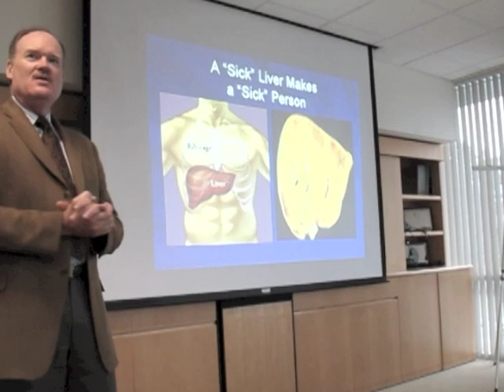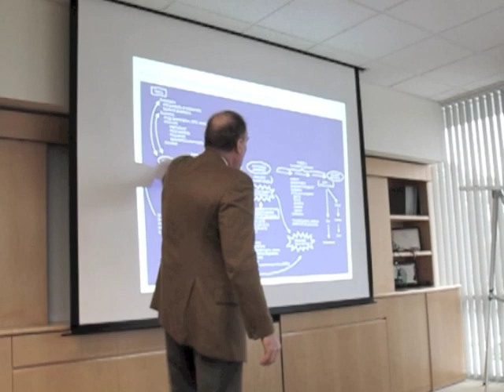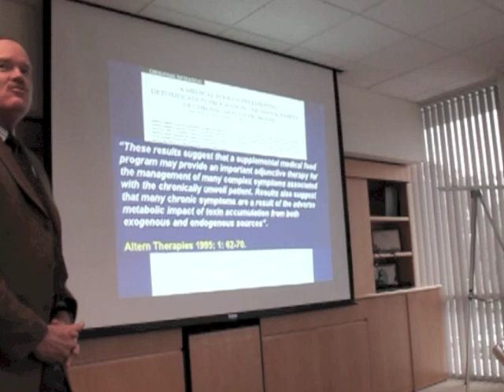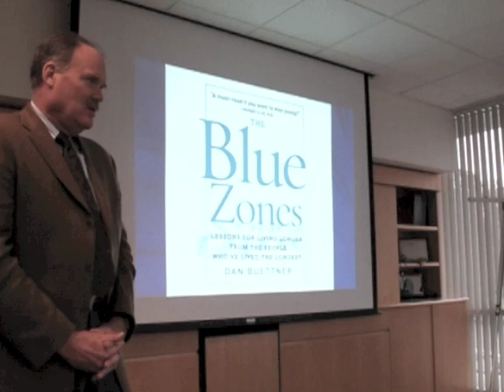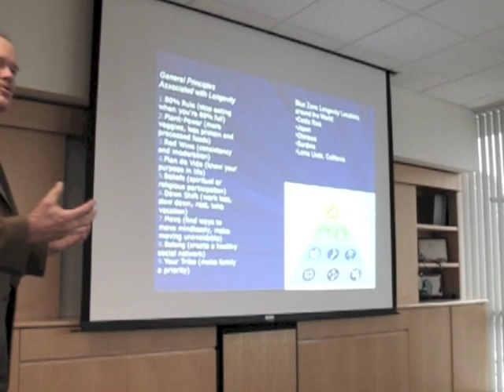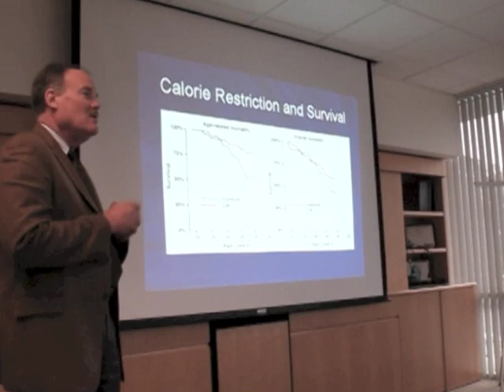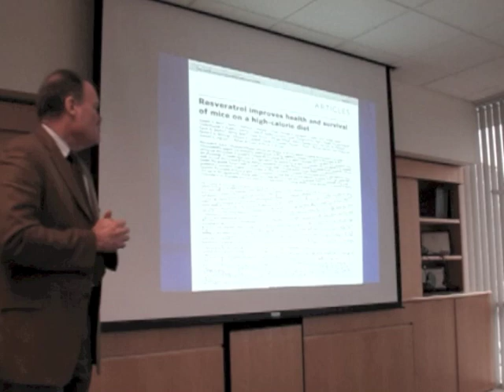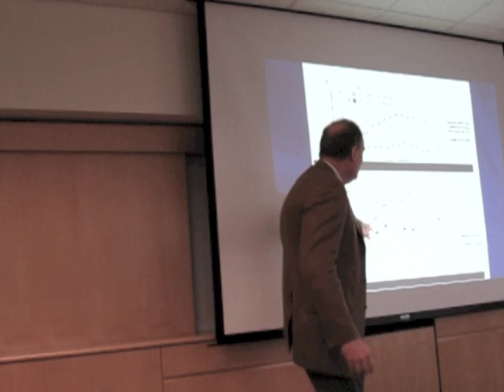The science behind the Clean Program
Dr. Jeffery Bland on the Science Behind the Clean Program